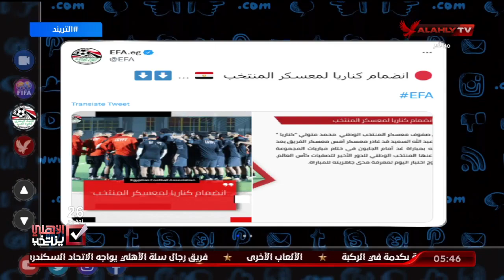التريند المحلي .. أنضمام كناريا لمعسكر المنتخب وكيروش يضحي بخمسة لاعبين أمام الجابون